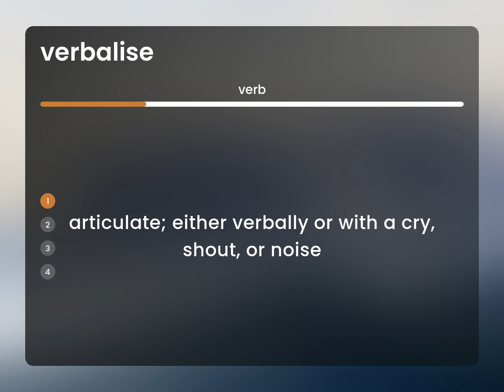Verbalise | meaning of VERBALISE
What is VERBALISE?